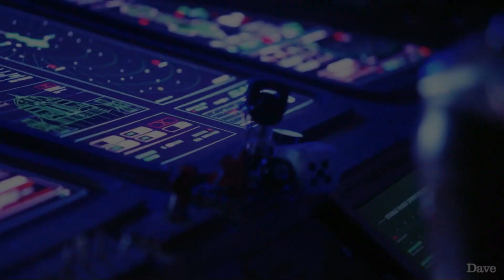Freeview: Theme Songs (2018)